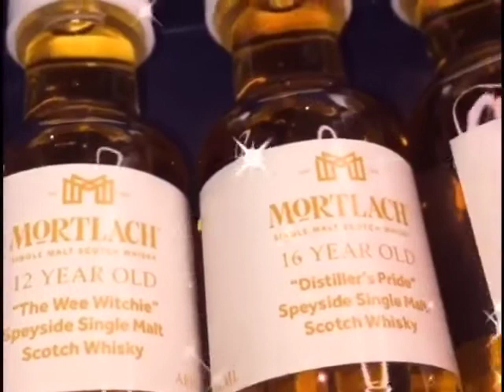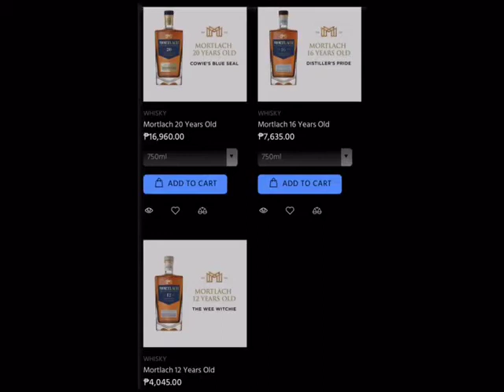Mortlach Tasting with Ewan Gunn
Not an expert. Just a simple enthusiast. Drink Responsibly.

Flavour Notes:
Mortlach 12 (ABV 43.4%)
Nose: Damson, toasted almond, cinder toffee and heavy barley.
Palate: Warming oak and soft raisins, with a bit of olive oil salinity mixed in.
Finish: A bit jammy, a bit nutty, some lingering citrus oils cutting through.

Mortlach 16 (ABV 43.4%)
Nose: Gingersnaps and orange peel, with hints of roast chestnut, apple and blackcurrant pie and quince.
Palate: Mature oak from the outset, joined by prune, clove, macadamia nut and a slight touch of baked earth.
Finish: Lingering oily walnut and chewy raisin notes. More ginger appears later on.

Mortlach 20 (ABV 43.4%)
Nose: Roast chestnuts and tobacco, swiftly joined by dense chocolate and red berry richness. Just a whisper of meaty malt underneath.
Palate: Clove and brandy butter arrive first, before chewy dates, orange peel, mature oak and Hobnob biscuits.
Finish: Lasting Christmas spice and a touch of cooked summer berries.

Edited via SPLICE
Song: Les Joies Ephemeres by Auxl